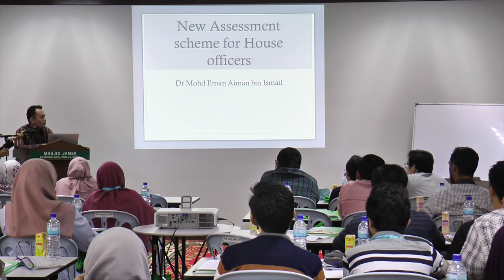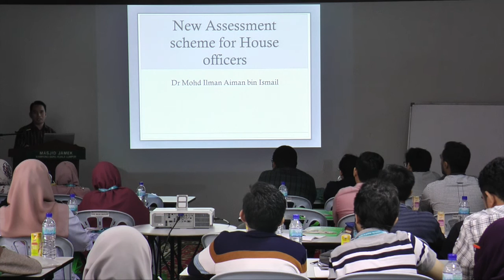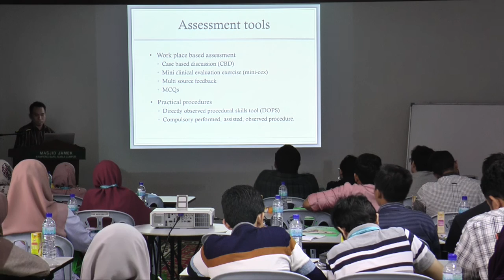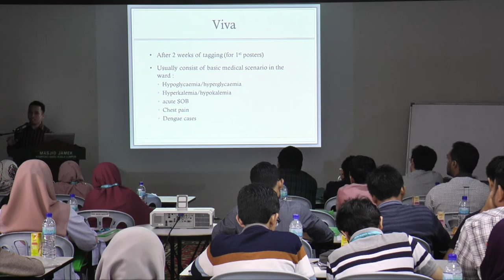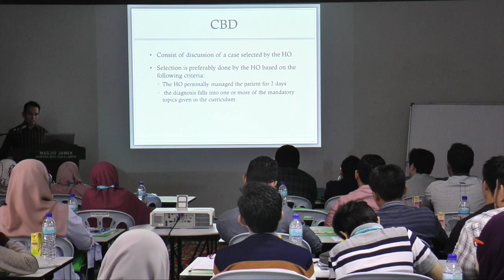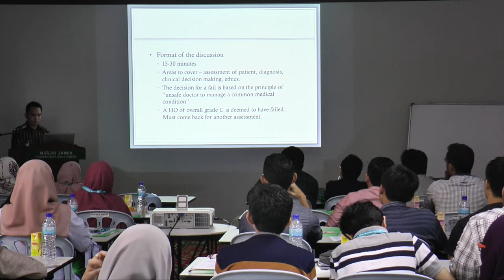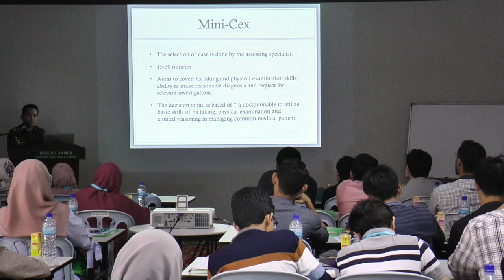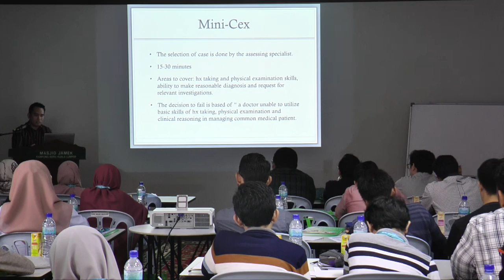Dr Muhammad Ilman Aiman [Pre HO2017]